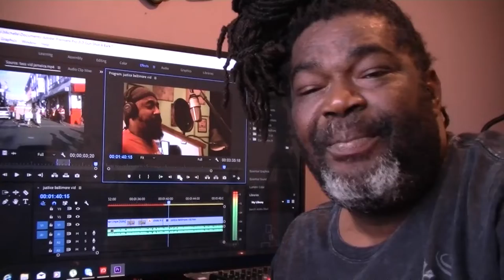Justice Merchant -Gun Shot A Bark (official video 2018)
a song about the gun violence in Jamaica and the wider world written and voice by justice merchant on the Baltimore riddim for BGB Records